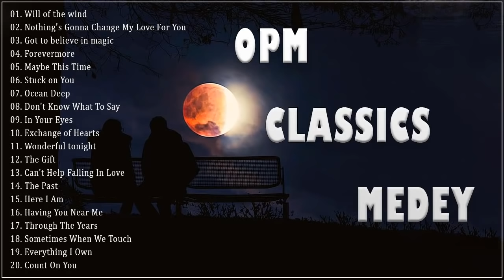OPM Classic love songs - Most Famous Sweet OPM Melody 80s 90s - Old songs will never gets old